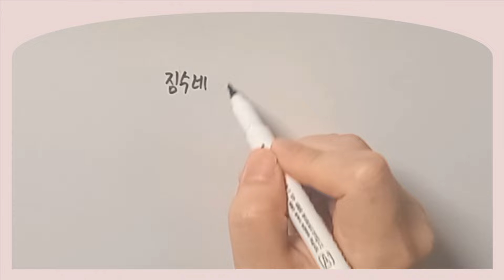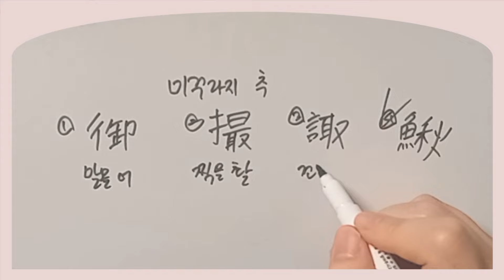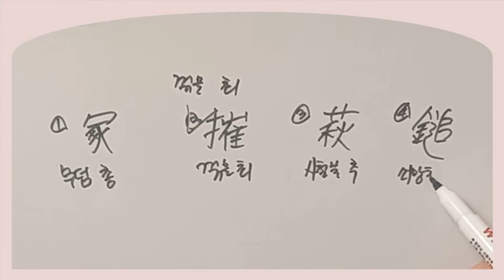한자공부 한자능력검정시험 한국어문회특급